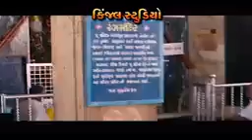RAMDHOON BHAJANAM?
Video from UMASANKAR JOSHI.